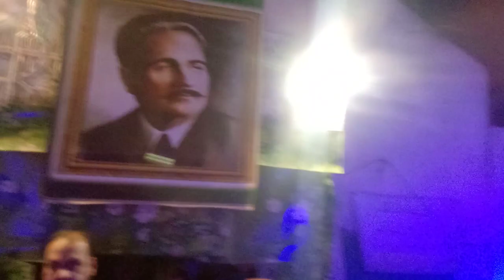Shadi Ali pr Zakir Mujtaba Mubarak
One of the most common and important prewedding events is the mehndi party. It's here that the couple is joined by their loved ones to get mehndi designs applied to their hands before the wedding day. Live music and dancing almost always accompany the process, resulting in a celebration that honors love and togetherness. What happens at traditional pakistani mehndi parties is up to the hosts. Some may choose to have the mehndi party  together to create one large celebration. A mehndi parties is another prewedding event that consists of dancing singing and celebrating and food for the groom and bride their closest relatives and friends. This extravagant celebration often happens the night before the wedding ceremony, so many opt to host their mehndi party within their sangeet.
شادی سے پہلے کے سب سے عام اور اہم واقعات میں سے ایک مہندی پارٹی ہے۔ یہاں یہ ہے کہ جوڑے کو ان کے پیاروں کے ساتھ مل کر شادی کے دن سے پہلے اپنے ہاتھوں پر مہندی کے ڈیزائن لگوائے جاتے ہیں۔ لائیو موسیقی اور رقص تقریباً ہمیشہ اس عمل کے ساتھ ہوتے ہیں، جس کے نتیجے میں ایک ایسا جشن منایا جاتا ہے جو محبت اور یکجہتی کا احترام کرتا ہے۔
روایتی پاکستانی مہندی پارٹیوں میں کیا ہوتا ہے یہ میزبانوں پر منحصر ہے۔ کچھ لوگ ایک بڑا جشن بنانے کے لیے ایک ساتھ مہندی پارٹی کا انتخاب کر سکتے ہیں۔ مہندی پارٹیاں شادی سے پہلے کی ایک اور تقریب ہے جس میں ناچ گانے اور جشن منانا اور دولہا اور دلہن کے لیے ان کے قریبی رشتہ داروں اور دوستوں کے لیے کھانا شامل ہوتا ہے۔ یہ غیر معمولی جشن اکثر شادی کی تقریب سے ایک رات پہلے ہوتا ہے، لہذا بہت سے لوگ اپنی مہندی پارٹی کی میزبانی اپنے سنگیت میں کرنے کا انتخاب کرتے ہیں۔